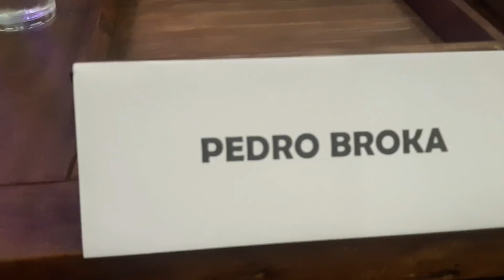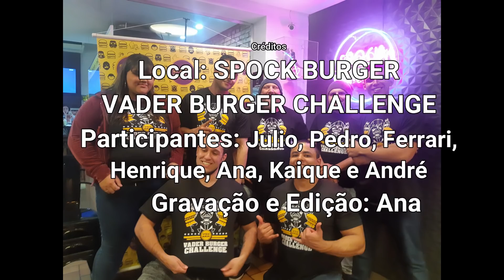CAMPEONATO SPOCK BURGER - FEAT PEDRO BROKA E FERRARI STRONGMAN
CAMPEONATO ACONTECEU DIA 21/08/2019.
VADER BURGER CHALLENGE - 30 MINUTOS PARA COMER UM LANCHE DE UM POUCO MAIS DE 2 KILOS, PORÉM O JULIO E O PEDRO BROKA SÓ COMEÇARAM A COMPETIR 5 MINUTOS DEPOIS, PARA O CAMPEONATO FICAR MAIS DIVERTIDO.

Local: Spock Burger
Endereço: Rua Duarte de Freitas, 77 e Av. Francisco Ferreira Lopes, 2401- Mogi das Cruzes - SP

Participantes:
CLIENTES SORTEADOS: ANA, KAIQUE E ANDRÉ
Acompanhe nosso dia a dia: @CASALNASCIMENTOOFICIAL
Muito obrigado por nos acompanhar!